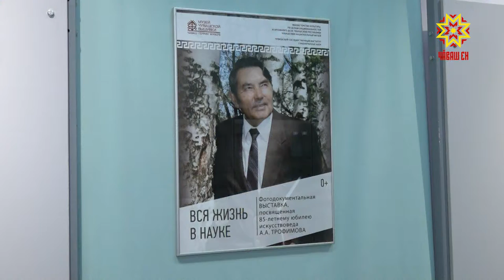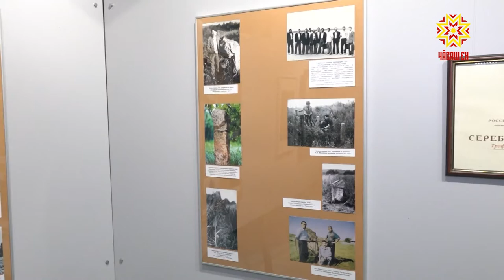«Ăслăлăха халалланă пурнăç»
Чăваш халăхĕн авалхи çырулăх палăкĕсене тупаканĕ, тишкерекенĕ тата вĕсене халăх патне çитерекенĕ. Алексей Трофимов ăсчах 85 çул тултарчĕ, чăваш тĕррин музейĕнче çак ятпа курав уçăлчĕ